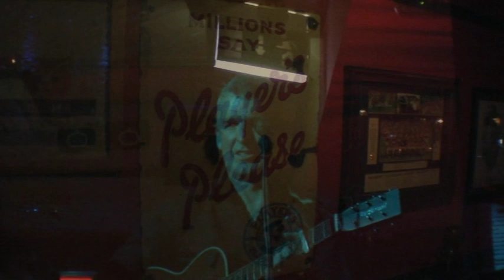The Mighty Ghosts of Erin - Sweet 16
One of Irelands Premier Traditional Irish Music Bands, The Mighty Ghosts of Erin perform classic "Sweet 16" live in Kilkenny, 2010.